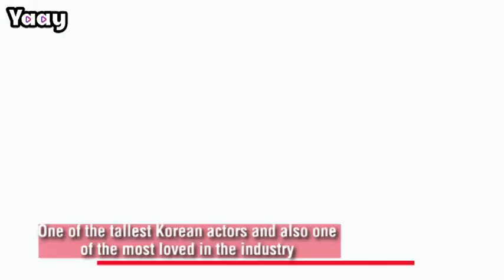Tallest Korean actors, what is their exact height?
Korean actors have gained great popularity and fame around the world thanks to their amazing performance in movies and series created in their country. There is much we can admire about these South Korean celebrities. We can also talk about their visuals!
Who are the tallest actors? Here we have the top of those who have amazing height!